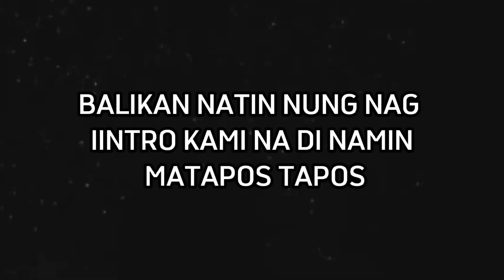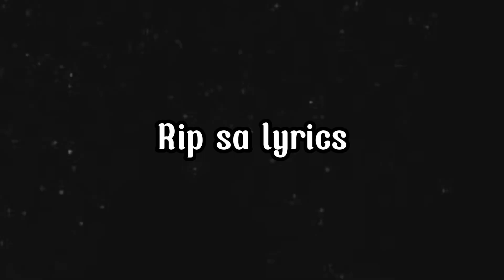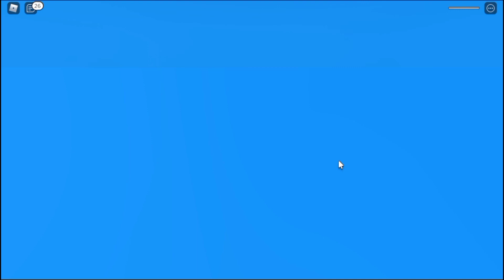MGA SABOG SA NATURAL DISASTER SURVIVAL 😂| Tagalog Gameplay | CristalPlays